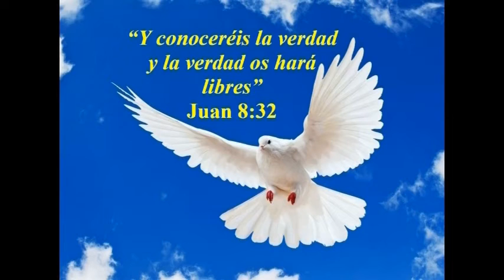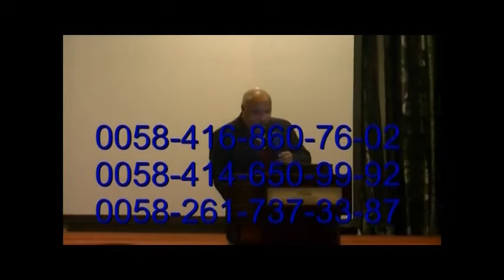EXEGESIS A MATEO 24. MAESTRO. JOSÉ N. BRICEÑO A.